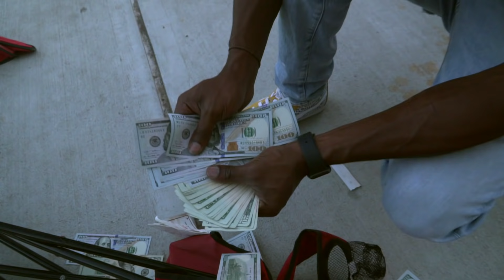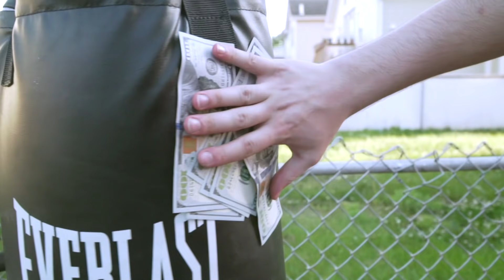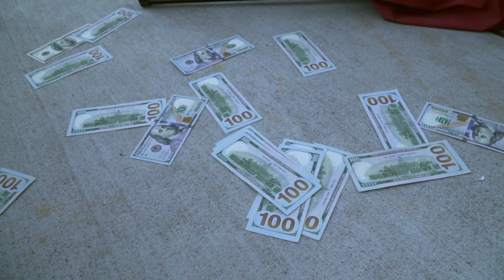Mikey Marcelli & OC3 - Money Man (Official Video)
Money Man by Mikey Marcelli & OC3

Darkside Anarchy